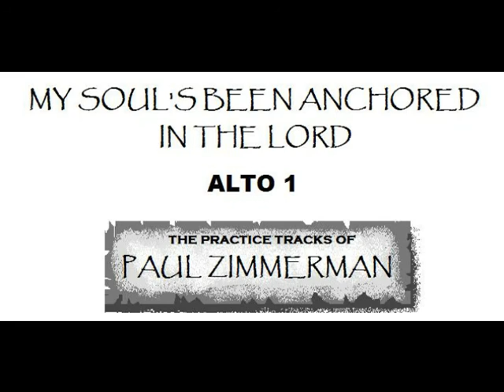10 My Soul's Been Anchored ALTO1